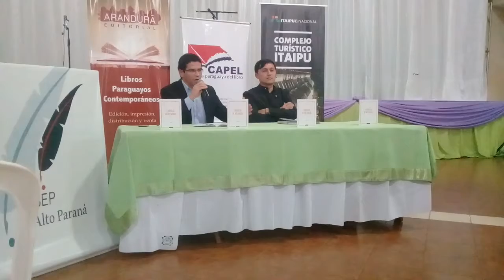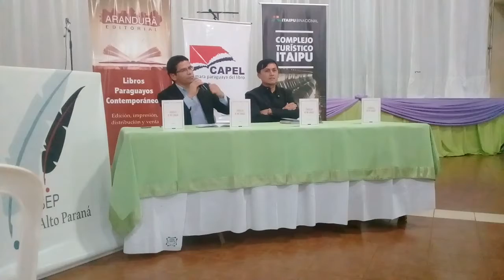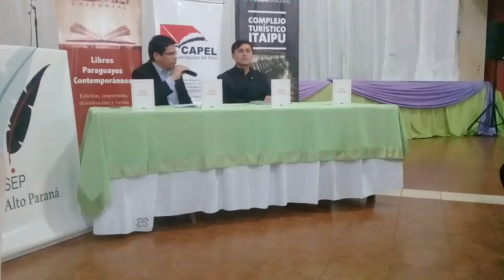Segunda presentación del libro, Crónicas de mi sangre.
III Libroferia Hernandarias Lee. Organizada por la Cámara Paraguaya del Libro - CAPEL. Sociedad de Escritores del Paraguay filial Alto. Municipalidad de Hernandarias.
De la mano del escritor Joel Recalde, fue presentado dicho libro.